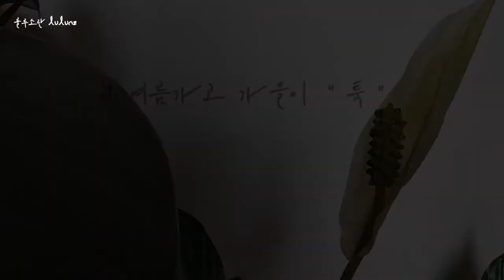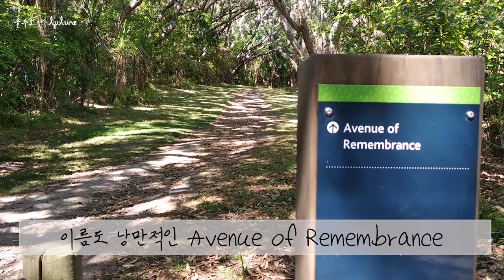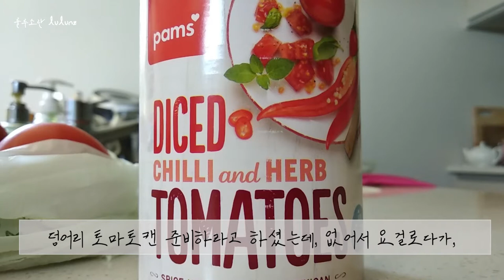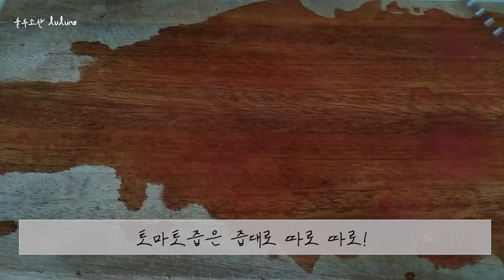소소하지만, 감사하게 바쁜 뉴질랜드 일상 멕시칸 토마토 살사소스와 갬성가득 뉴질랜드 가을! 건강한 멕시칸 살사소스 레시피 Easy Mexican Salsa Sauce Recipe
뉴질랜드 브이로그 룰루엔젯 lulunz (룰루소란 NZtwitter)입니다. 시간은 언제나 똑같이 흐르는데, 그 흐름이 빠르게 느껴짐은 왜 일까요?? 정말 시간이 같은 시간으로 흐르는건지? ㅎㅎ 뉴질랜드는 지금 초가을, 로미현님의 언니님의 메시칸 살사 소스로 한주를 맛나게 마무리했습니다.

[ 로미현님 멕시칸토마토살사레시피 ]
토마토 5개,
적양파 1개,
파슬리 조금,
라임  3개,
대파 하얀뿌리부분만,
마늘 5쪽,
설탕 2티스픈
소금 2티스픈,
큐민가루 2스픈

It's a New Zealand Vlog, lulunz (called lulusoran NZtwitter). New Zealand in early autumn, enjoying the week with Mexican salsa sauce.